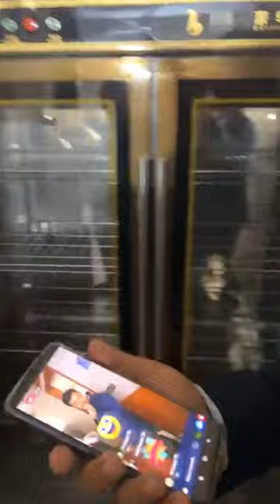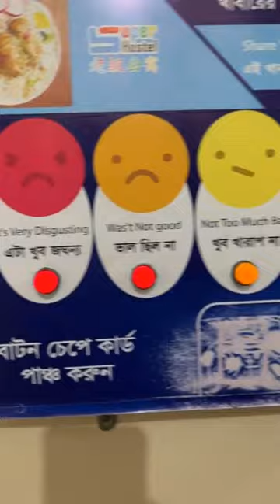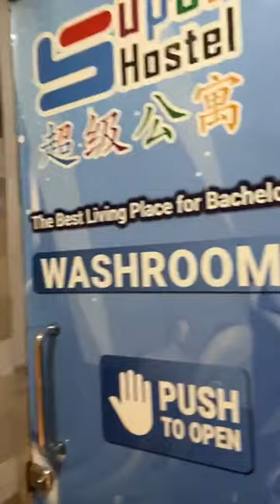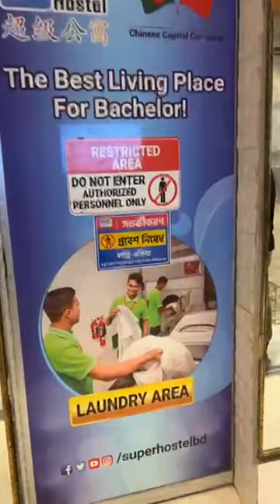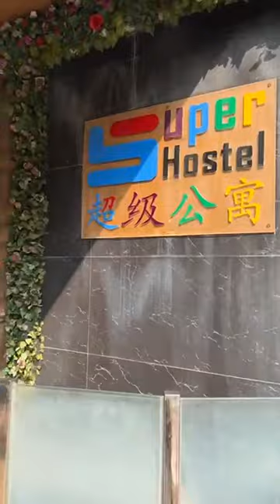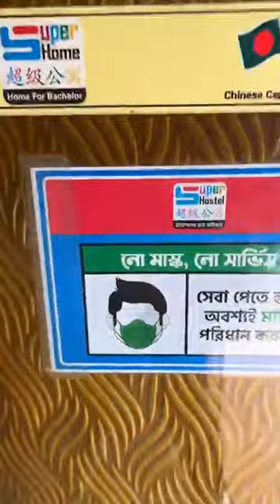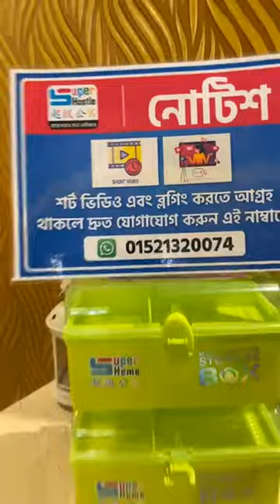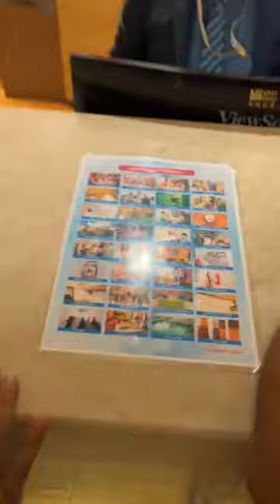শুক্রবার (৩ ফেব্রুয়ারী ২০২৩) স্পেশাল লাঞ্চ লাইভ, শাহবাগ ব্রাঞ্চ। ফ্রাইড চিলি চিকেন সাথে ফ্রাইড রাইস।